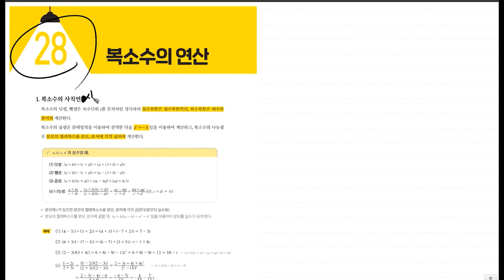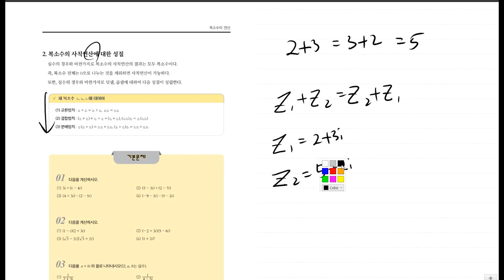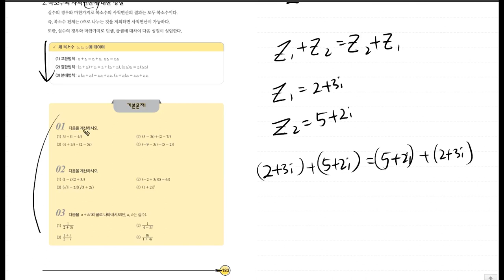전기기사 [TOPIC 28 복소수의 연산 | 풀버전] 진짜 전기기사 기초수학 | 전투수학 | 182~189p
💜네이버카페
Easy Electric, 연고맨의 이전법